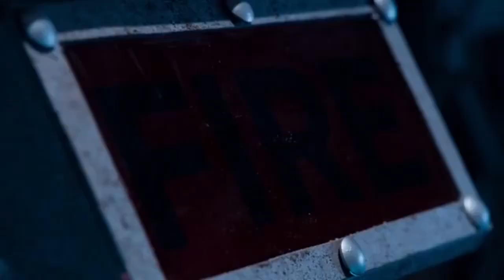Twilight Sparkles’s Adventures In Cobra Kai- Magna Beam